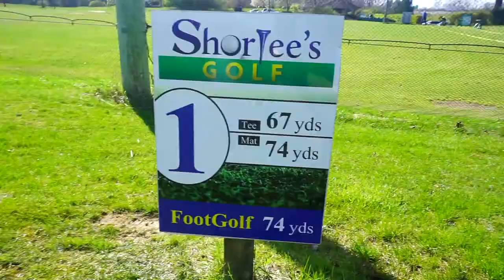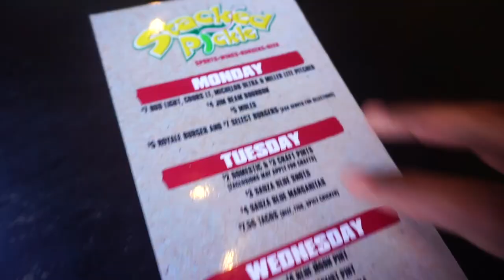Going pro in Golf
Golf game is at an all time high.